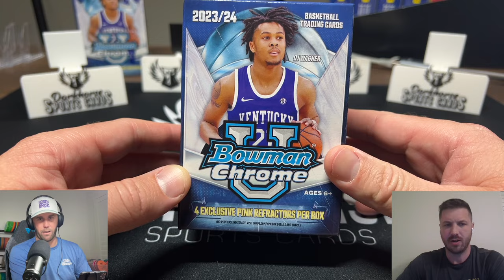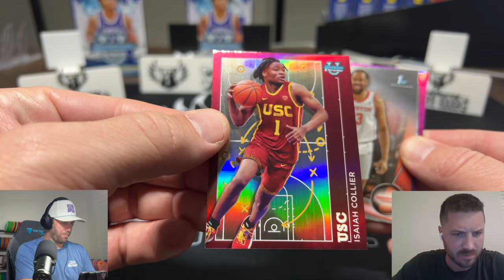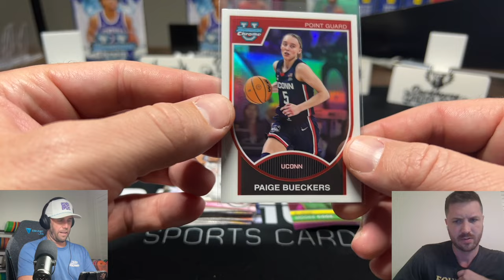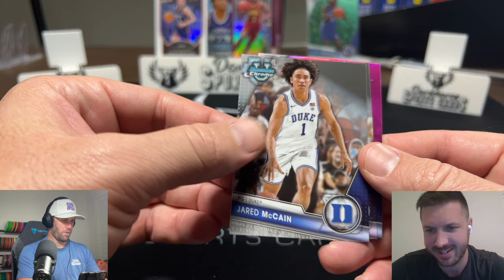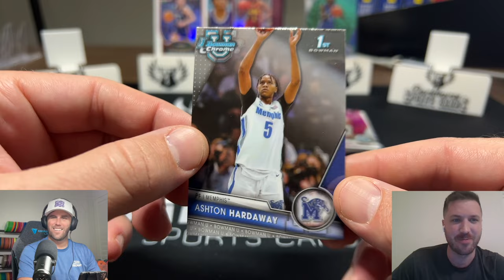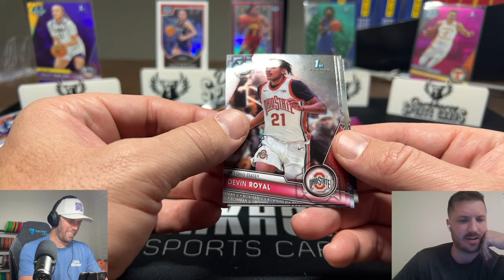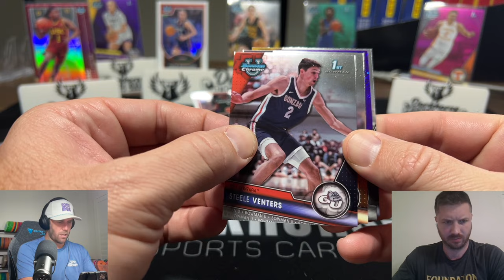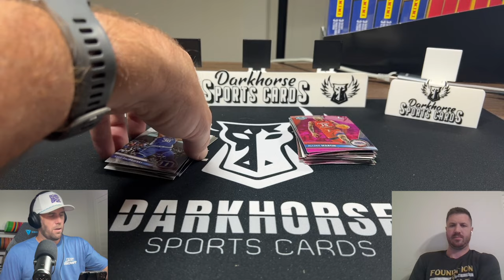PULLING TONS OF HITS! 2023-24 BOWMAN CHROME UNIVERSITY BASKETBALL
We are opening a 2023-24 Bowman Chrome University Basketball Blasters